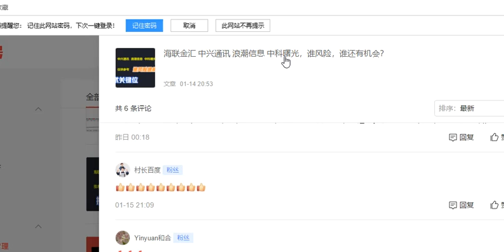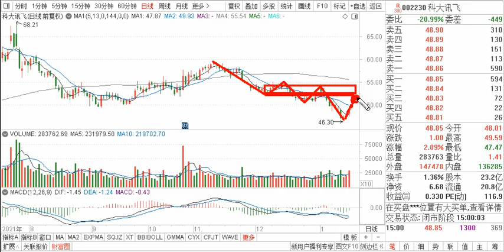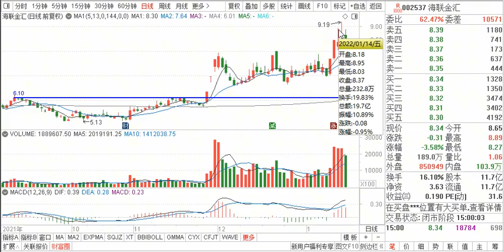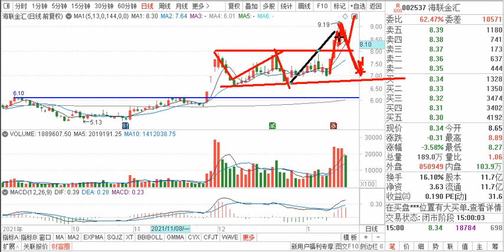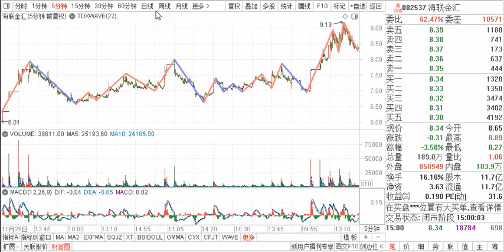中兴通讯 浪潮信息 中科曙光 科大讯飞 海联金汇，客观点评